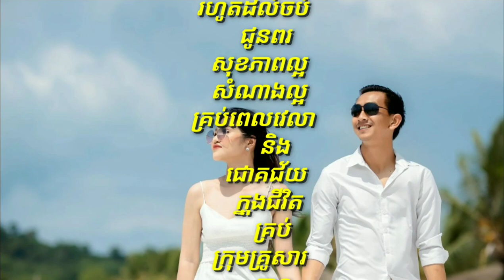ផ្ដើមពីហ្វេនក្លាយជាគូស្នេហ៍! មកមើលរូបភាព Pre-Wedding របស់ កែវ សុខផេង និងគូដណ្ដឹង រ៉ូមែនទិកកប់សារី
Get started with Fen!  Check out Pre-Wedding photos of Keo Sokheng and his fiancée Fury

channel/KhmerNewsToday